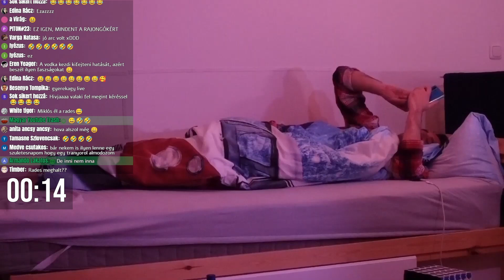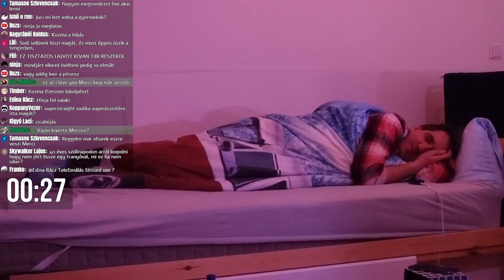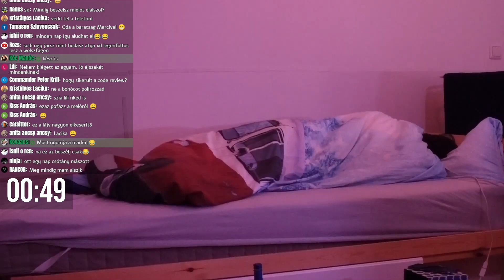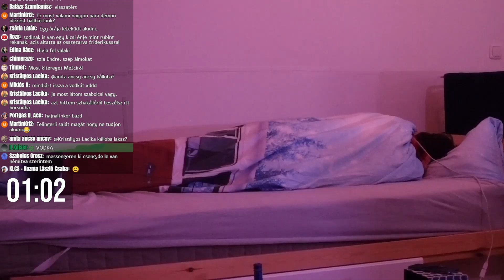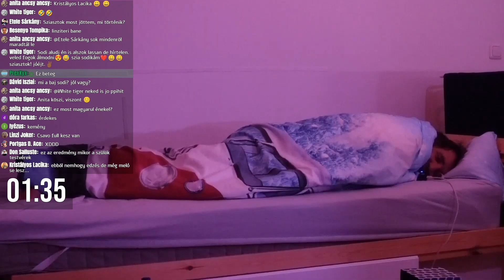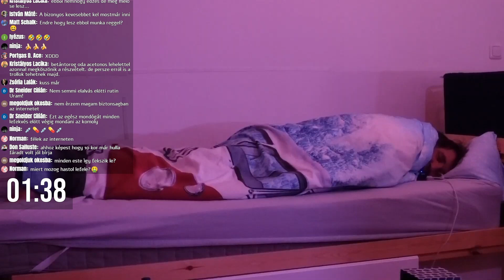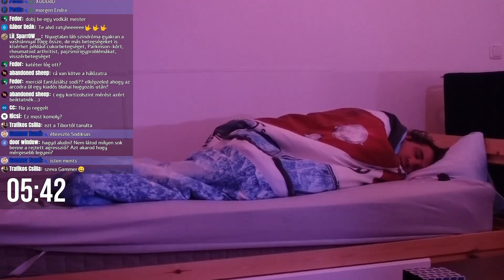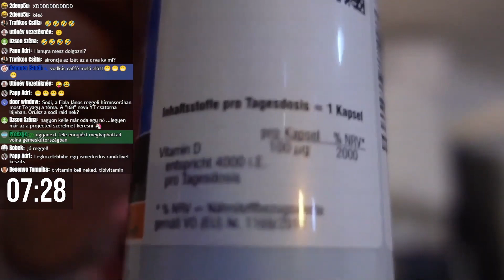Volt egyszer egy alvós live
A volt egyszer egy alvós live a 40. születésnapi live utáni két lájvot dolgozza fel.
Amelyeket törölt azzal az indokkal, hogy nem tudja mondott vagy csinált valami olyat amit nem szabadott volna látni a nézőknek.
Sok érdekes dolognak lehettünk szem és fültanúi, igaz nagyon nehéz követni a gondolatmenetet. Endre nagyon csapong, így a tartalom amit próbáálmat feljegyezni nem teljesen tükrözi a valós képet. Inkább úgy lehetne jellemezni, hogy egész este Merci körül forogtak a gondolatai amit megszakítottak azok a dolgok melyek a leírásban is szerepelnek.

Tudom rendkívül hosszú lett a videó, így nem is gondolnám hogy egyben végig nézi bárki is.

Tartalom:
00:00 Minőségi kezdés
01:40 Nem lesz alvós live
04:00 A hangprobléma megoldása
08:30 Kell egy rendrakós live
10:05 Hangprobléma megoldva
11:05 Alvás előtt egy kis vodka
13:30 Mosdó live
16:30 Gyors fogmosás
18:40 CICABÚJÁS
20:05 Újabb betartatlan ígéret
21:40 Elalvás előtti rutin
22:10 Első altatódal
28:40 Viagra sztori
31:30 Jutka kibeszélése
34:00 Merci kibeszélése
43:55 Vodka time
44:30 Folytatódik Merci kibeszélése
1:04:00 Magával társalog
1:07:10 Vissza a Merci témára
1:13:10 Altatódal megint
1:16:10 Vissza a Mercihez
1:18:45 Még egy kis vodka
1:20:55 Mikrofon kereső live
1:23:15 Pizza time
1:27:10 Új live indul
1:29:30 Csúszik a hang
1:33:45 Vodka
1:35:10 Folytatódik a Merci téma
1:38:30 Altatódal megint
1:39:40 Edzős live ígéret (nem tartotta be)
1:41:20 Bármilyen témáról a Mercire tér rá
1:43:10 Vissza az altatódalhoz
1:52:20 Még egy kis vodka
1:54:30 Folytatódik az altatódal
2:03:45 Elaludt
2:04:05 1. zenés blokk
2:04:50 Magával beszélget
2:06:38 2. zenés blokk
2:07:27 Újabb ébredés
2:09:47 3. zenés blokk
2:11:15 Leesik a telefon
2:11:35 4. zenés blokk
2:11:50 Megint felébredt
2:18:01 5. zenés blokk
2:20:00 Felébredt, de nincs hang
2:20:51 Megszakad a live
2:21:30 Mi történt az éjjel?
2:24:50 Reggeli csendélet a vodkás és boros üvegekkel
2:27:33 Elmegy a hang megint
2:29:55 Vodkás kávé
2:31:10 Vizezett kávé
2:31:35 Vitamin bemutató
2:35:05 Búcsúzás

1. Brian Bolger - Future Glider
2. Esther Abrami - No.10 A New Beginning
3. Brian Bolger - First Dream
4. French Fuse - Rain Fuse
5. DivKid - Icelandic Arpeggios